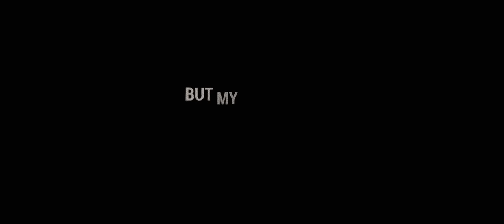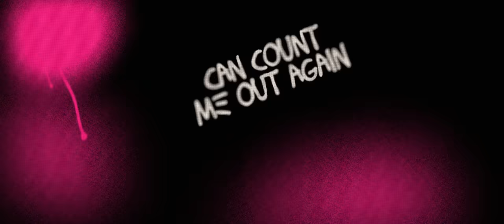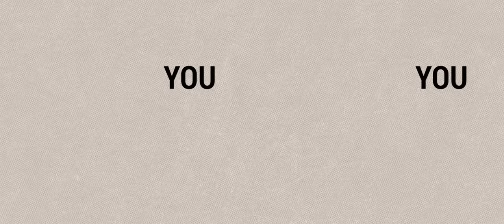SPIDER-MAN RAP | "Tangled in the Web" | RUSTAGE ft. Ben Schuller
Credits:
Instrumental/Production: Rustage
Verse: Rustage
Chorus: Ben Schuller
Video: AoShift

Peter Benjamin Parker (of Earth-616), also known by his superhero alter-ego Spider-Man, is a superhero who has appeared in all forms of Spider-Man media, and many comic book series published by Marvel Comics.

He was created by writer-editor Stan Lee and writer-artist Steve Ditko. He first appeared in the Amazing Fantasy #15 in August of 1962.